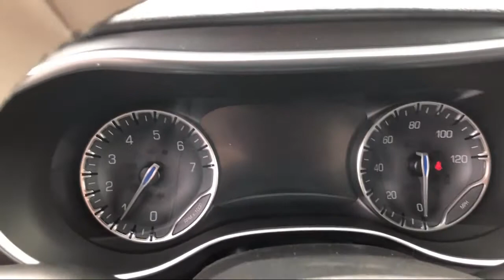2020 Chrysler PACIFICA Limited Elk Grove Sacramento Roseville Folsom Rocklin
2020 Chrysler PACIFICA Limited Stock Number: 59640D Vin:2C4RC1GG8LR142937.

8575 Laguna Grove Dr.